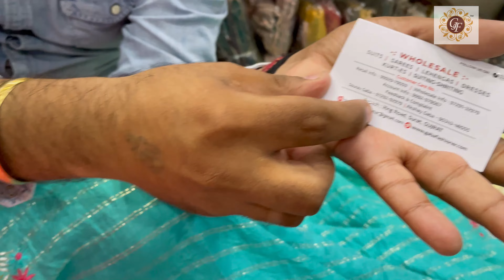🌹अंबाला के सबसे बड़ा सूटों का व्यापारी । Ambala suits wholesale market 🌹। suit market Ambala 🌹।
Gaba  Fashoiner | अंबाला में सबसे सस्ते Wholesale Rate की गारंटी । Fancy ladies suits आधे दाम में suits मिलेंगे ।

Gaba Fashoiner ambala city

Opp bus stand cloth market

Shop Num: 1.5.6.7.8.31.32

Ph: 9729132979